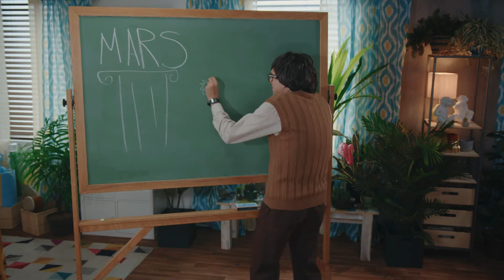Pas plus bêtes que nous - C’est quoi un habitat? - Unis TV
Si l'on pouvait faire le tour de la Terre, on découvrirait plein d’habitats différents!

À PROPOS DE PAS PLUS BÊTES QUE NOUS
Un magazine jeunesse animé par Jérémie Larouche nous apprend à mieux connaître les animaux en les examinant sous un angle résolument... humain!